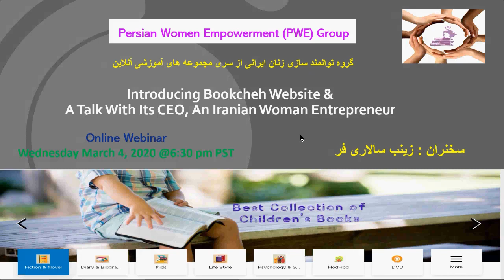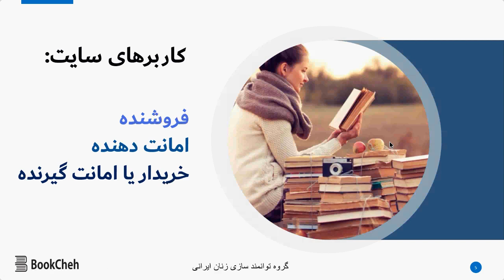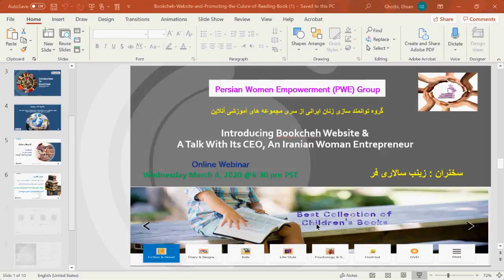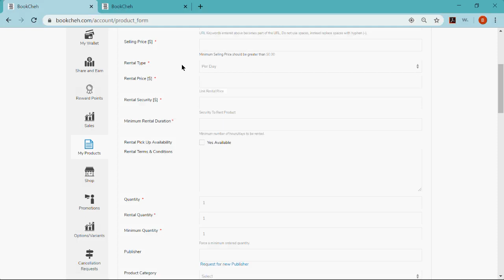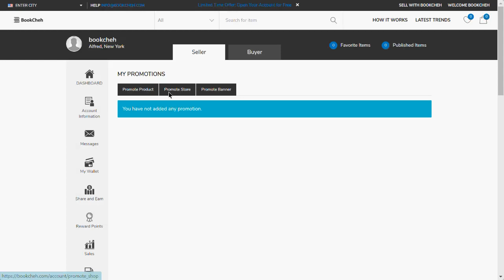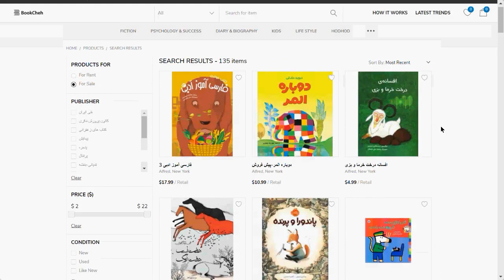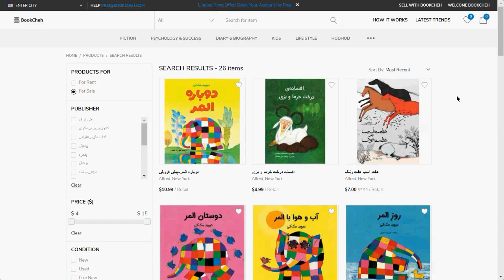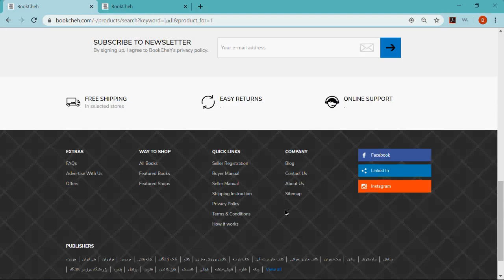Persian Women Empowerment-BookCheh Business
Introducing Bookcheh Website &A Talk With Its CEO, An Iranian Woman Entrepreneur